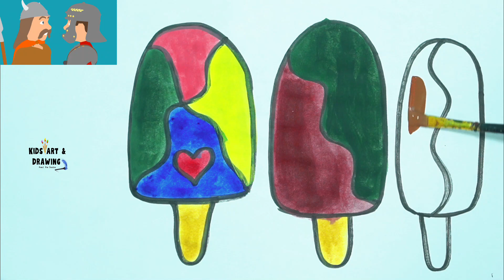How to Draw Ice Cream for Kids Step by Step|| Drawing Lipstick and Donut for kids